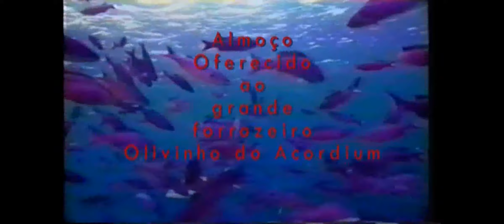Olivinho do Acordeon1